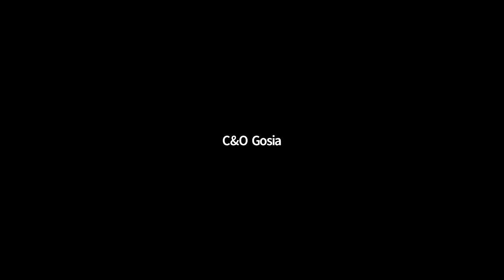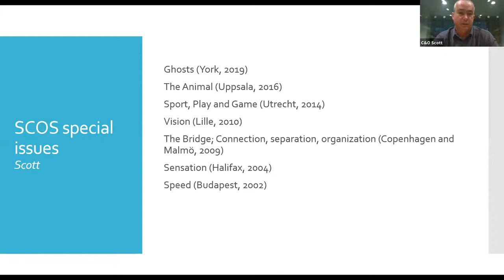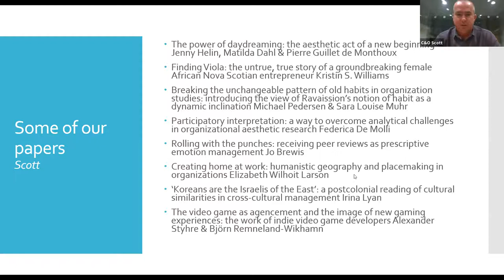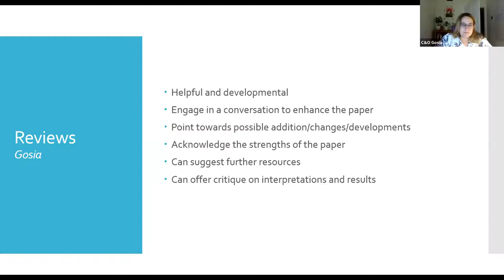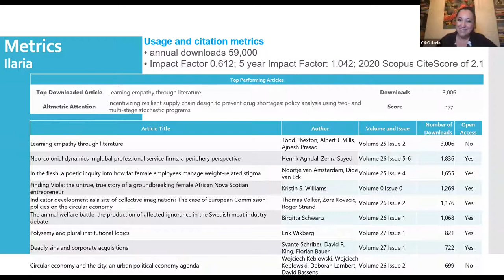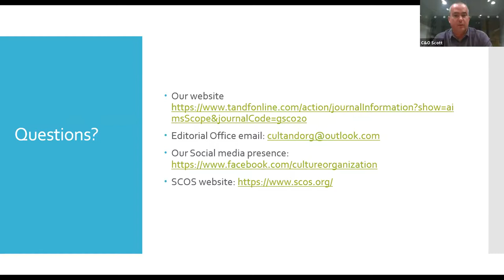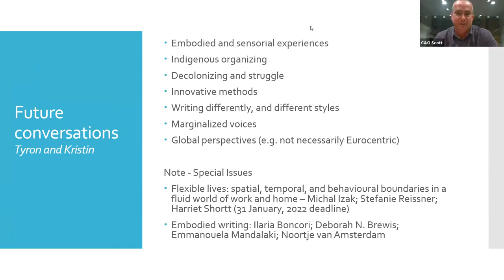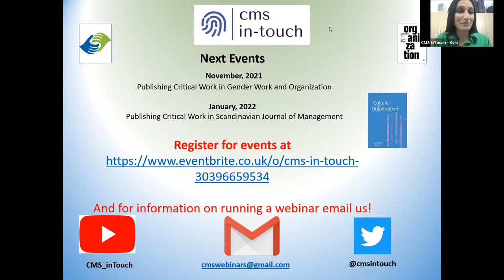Publishing Critical Work in Culture and Organization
CMS InTouch Publishing Critical Work PDW Series

6 October 2021

Are you a Critical Management Scholar?
Would you like to publish in leading academic outlets?
Then the CMS InTouch Publishing Critical Work PDW Series is for you!
Join this interactive Professional Development Workshop (PDW).
Meet the editors of Culture and Organization, a journal committed to publishing critical qualitative work from researchers and practitioners within the management and organizational field throughout the world. Learn how to develop a paper to maximize your chances of publishing success.

Editors
Scott Lawley

Associate Editors

Ilaria Boncori
Kristin Williams
Malgorzata (Gosia) Ciesielska
Tyron Love

Editorial Office
John Doherty